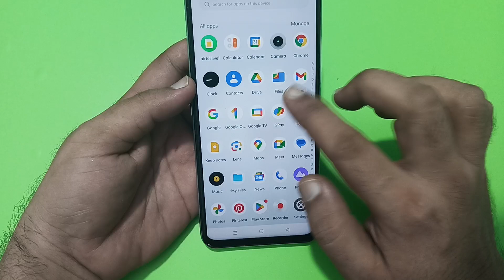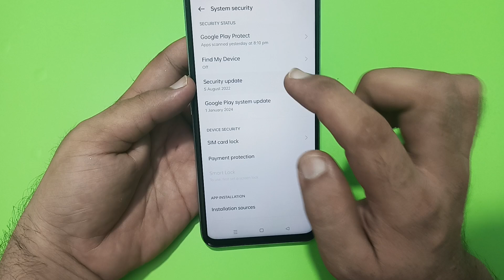realme c63 hotspot problem solve kaise karen, how to fix hotspot problem in realme c63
how to fix hotspot problem in
iphone
laptop
android
samsung
how to fx hotspot problem in
redmi note 8 pro